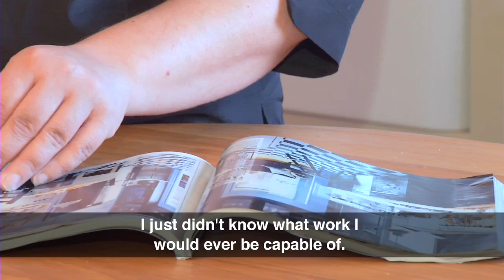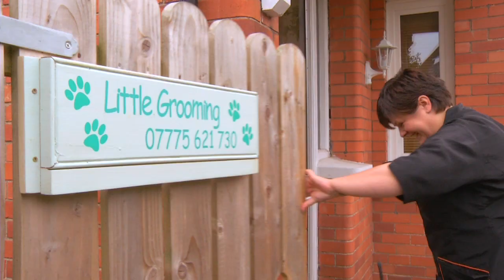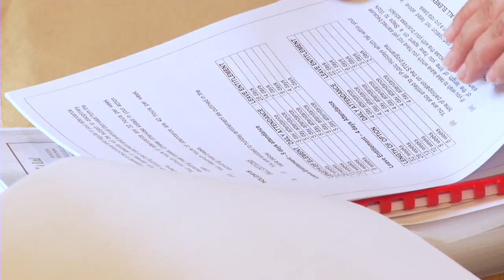Claire Hamilton | Little Grooming | Business Support | Subtitles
Claire Hamilton, owner and founder of Little Grooming in Bangor Northern Ireland, talks about the support she received to help start her business.  Claire gained access to business support and guidance which helped her build a business plan and overall confidence for starting up her own business.  Claire believes that business support is crucial in business start up and advices anyone looking to start their own business to seek the support available to them.